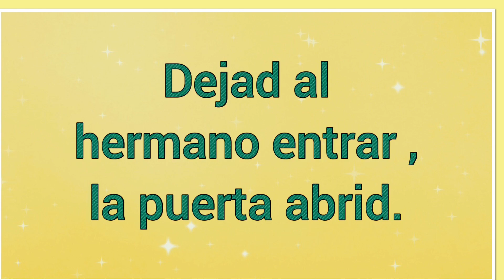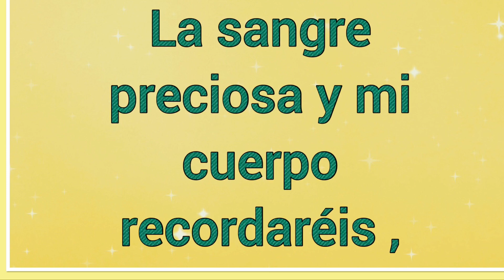En Memoria De Mi 🎶 Letra